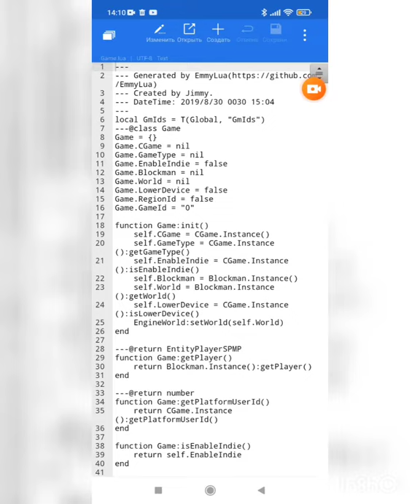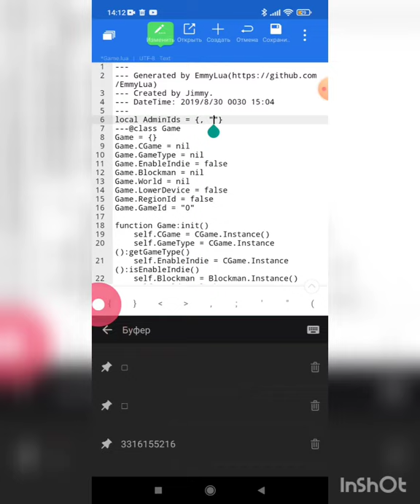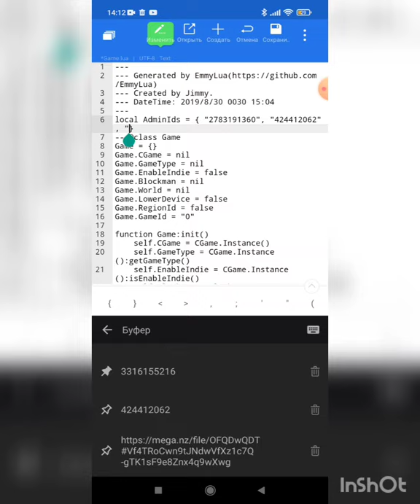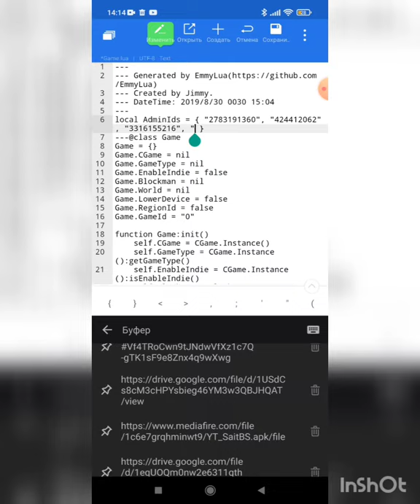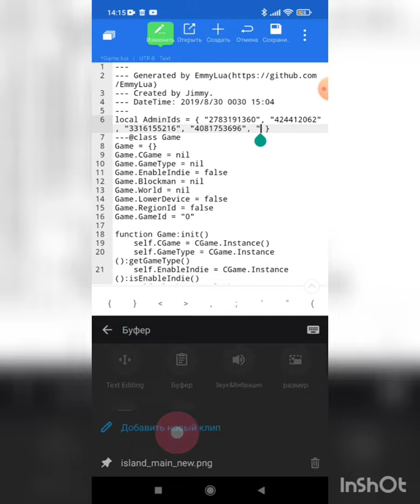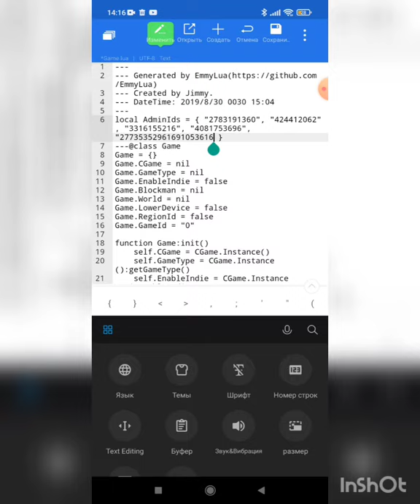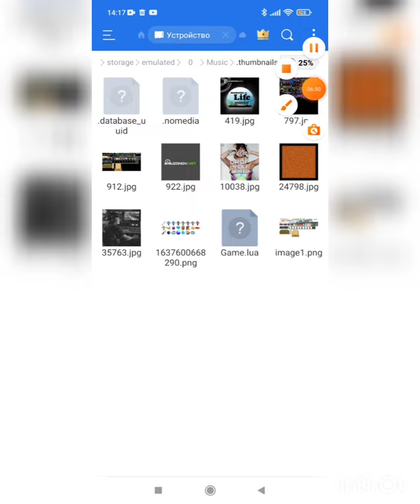как создать админ панель